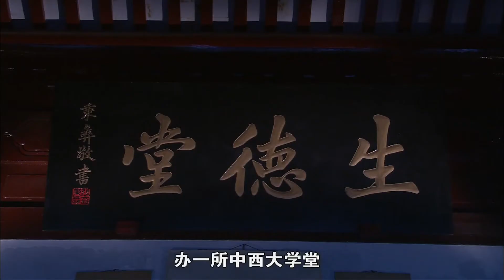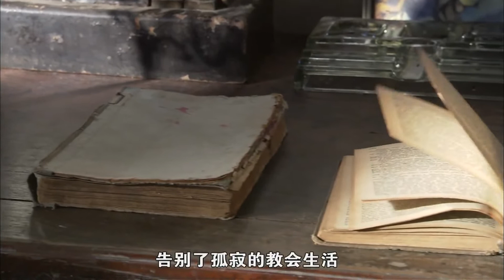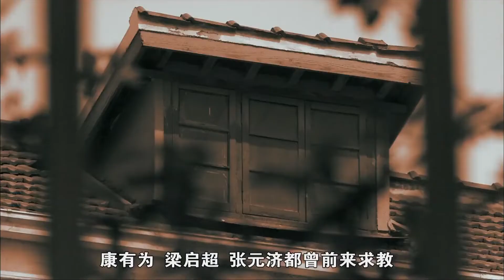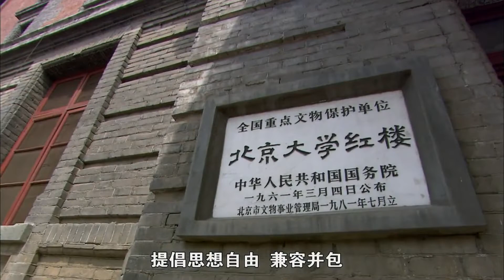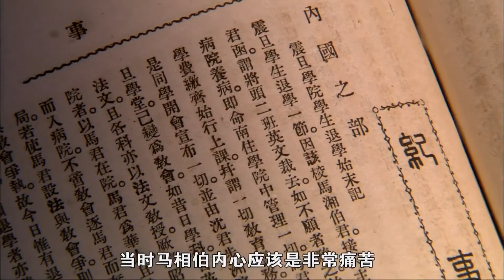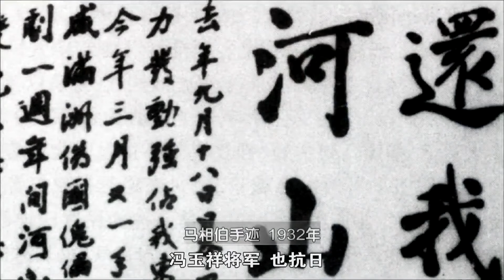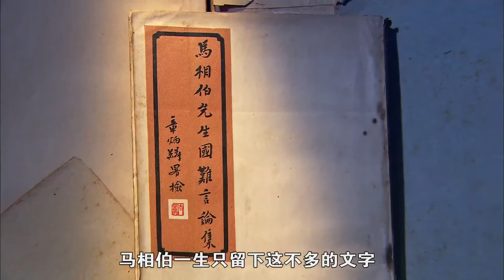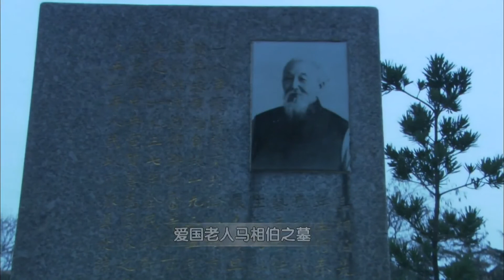纪录片：《大师》 第63集 马相伯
马相伯，绝对无愧于大师之称！
简介：百集文化系列片《大师》是上海文广传媒集团纪实频道以栏目形式打造的一个电视文化工程，是今人重读中国近现代史的一个构想，是我们与观众共同走近“大师”、感受伟大的一种尝试，是用敬畏和自信来打造艺术精品的一种努力。通过展现大师的思想和精神，传播民族文化的精髓，彰显民族精神。这可以启示观众在今天全球化的语境中，审视和反省我们民族走过的现代化道路与历程，重新发现和阐释大师对我们的意义。